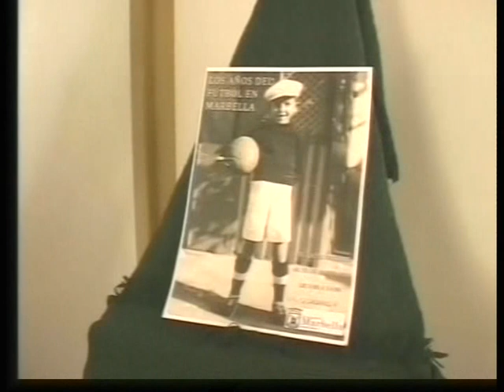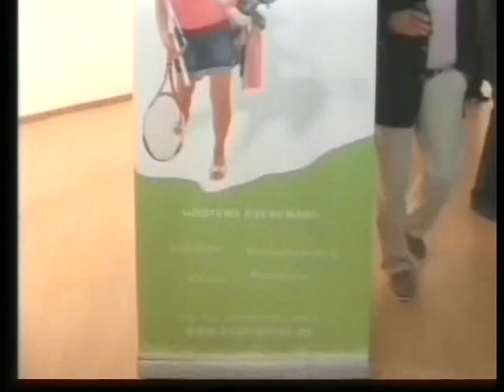VTS_01_1.VOB art exhibition club del mar tv 1/11/1O presented by miguelon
arte exposicion club del mar tv 1/11/1O presentado por miguelon